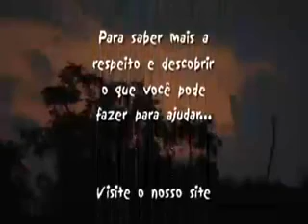Povo Kaapor apresenta: Nossa Terra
Vídeo sobre o Povo Kaapor, mostrando a conquista de sua terra e os costumes da sua tribo. Produzido por Bill Day e Caito Martins. Câmera Menescal e Consultoria Indígena Chico Potyguara. Narração e Apresentação por Waldemir Kaapor.